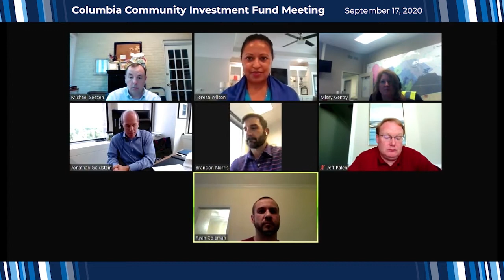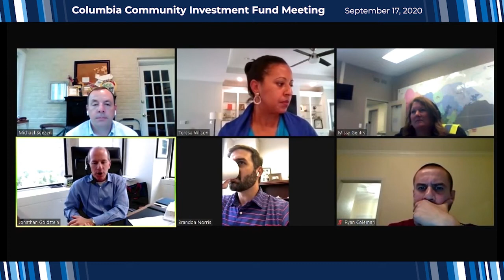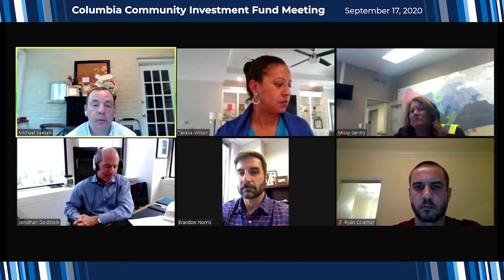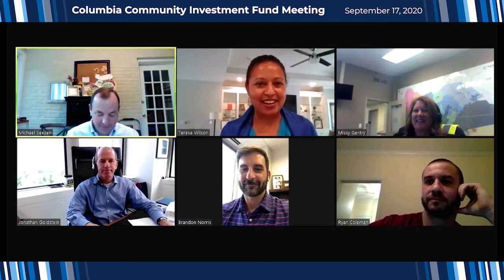Columbia Community Investment Fund Meeting | September 17, 2020